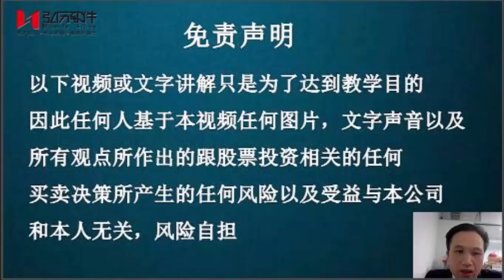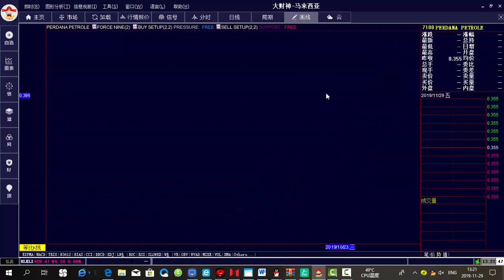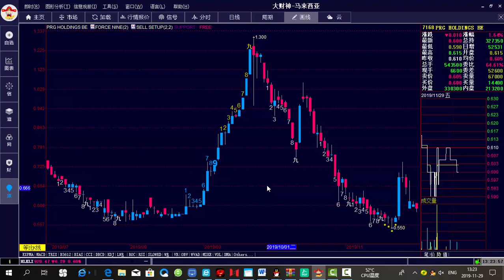逃个顶有那么难吗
有什么样的武器决定了你的战斗力
拥有大财神就能8号逃顶
拥有强势信号和趋势王13号能逃顶
没有软件的现在还在里面
你真的是想要赚钱吗
大财神左侧交易系统买在涨之前，卖在跌之前